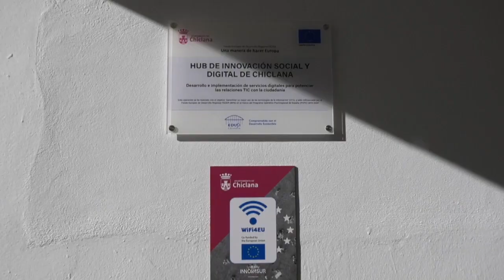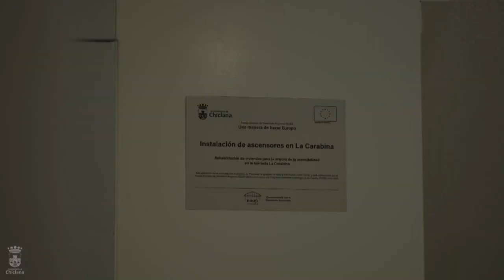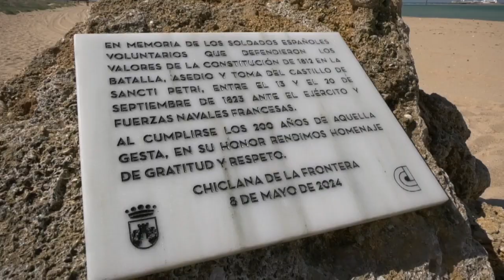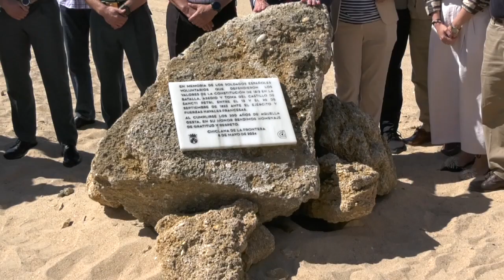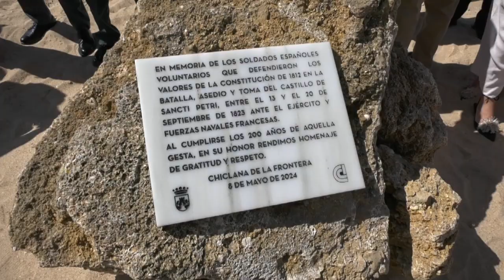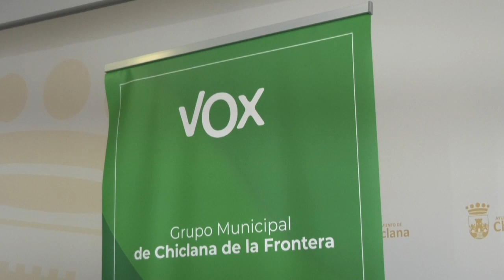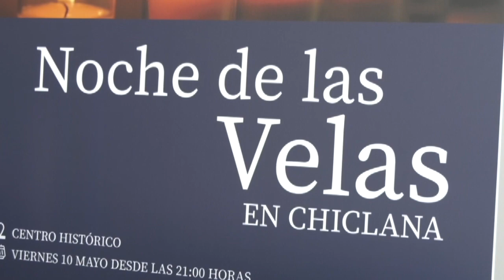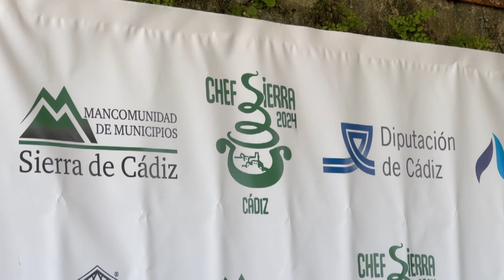NOTICIAS CHICLANA 08 MAYO 2024